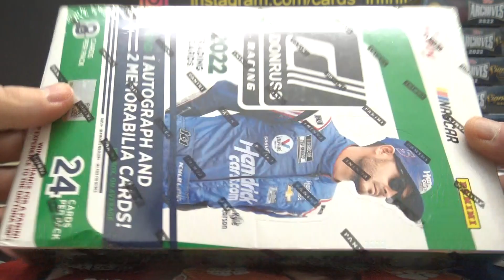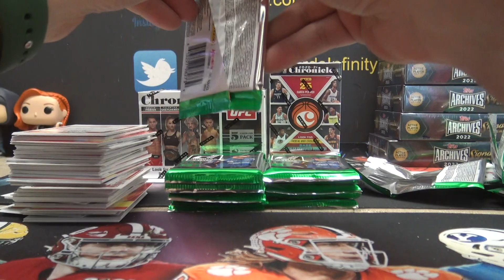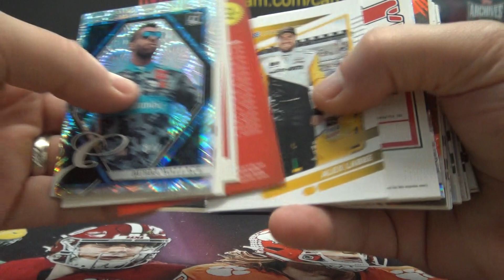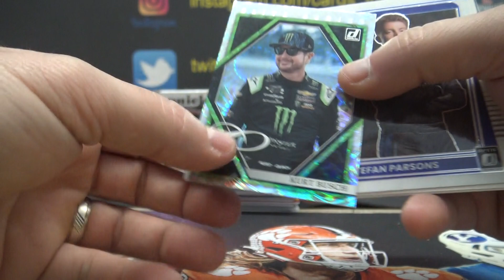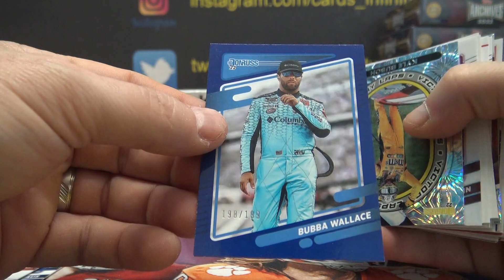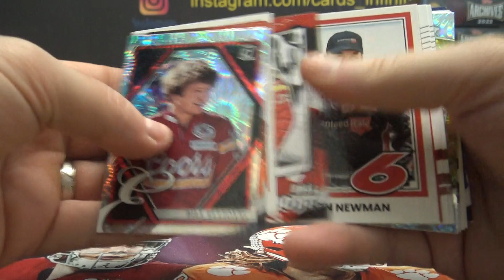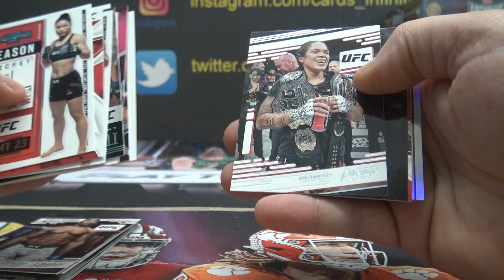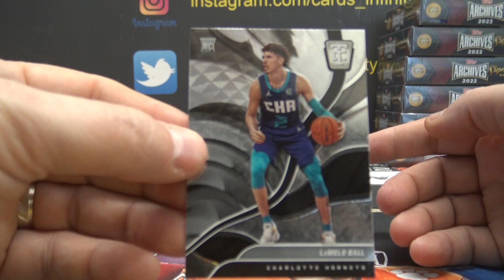Martin's 2022 Donruss Nascar Racing, Chronicles UFC & Chronicles NBA 3 Box Break